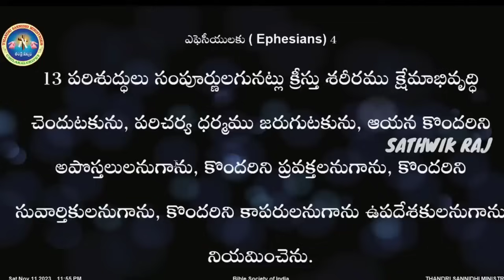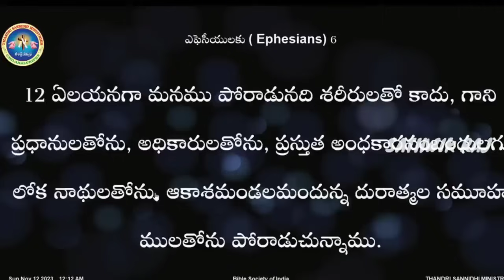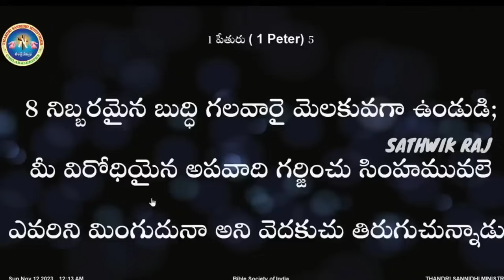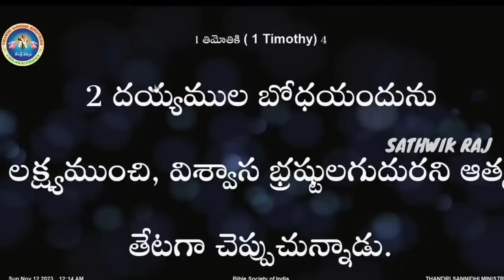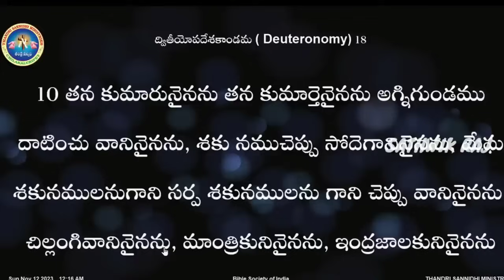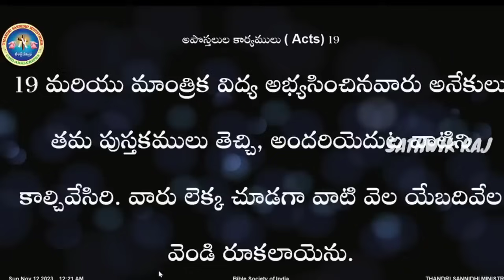||ప్రార్థన ఎప్పుడు ఎలా చేస్తే దేవుడు ఆలకించి జవాబు ఇస్తాడు.? ||NEW MSG BY BRO SHALEM RAJ GARU||